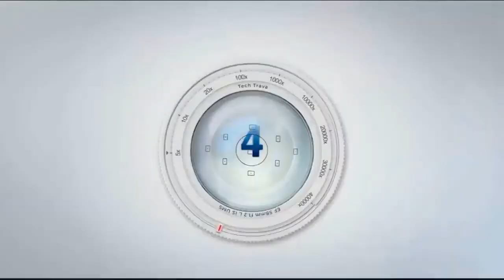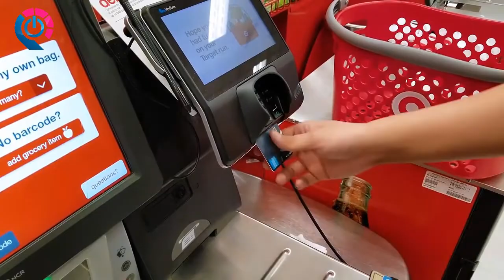5 Best Wallets for Men in 2020 Buy Amazon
5 ► Conceal Plus Card Blocr Credit Card Wallet with RFID Blocking
●Amazon US
●Amazon UK
●Amazon DE
●Amazon CA
4 ► StatGear NoFold minimalist Wallet
●Amazon US
●Amazon UK
●Amazon DE
●Amazon CA
3 ► TRAVANDO Slim Wallet
●Amazon US
●Amazon UK
●Amazon DE
●Amazon CA
2 ► kinzd Leather Minimalist Slim Wallet
●Amazon US
●Amazon UK
●Amazon DE
●Amazon CA
1► Lefada Us Minimalist Wallet
●Amazon US
●Amazon UK
●Amazon DE
●Amazon CA

★Try Prime Discounted Monthly Offering
★Try Twitch Prime
★Try Amazon Home Services
★Kindle Unlimited Membership Plans
★Give the Gift of Amazon Prime
★Create an Amazon Wedding Registry
★Try Audible and Get Two Free Audiobooks